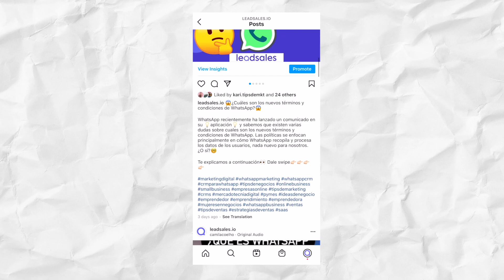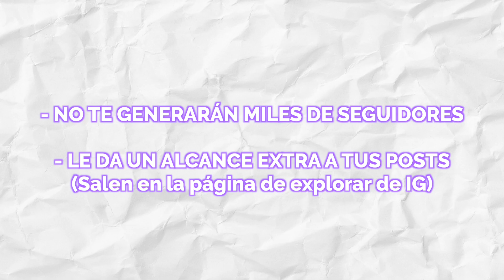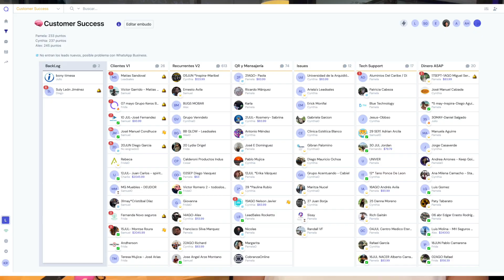¿CÓMO SABER CUÁLES SON LOS HASHTAGS POPULARES EN INSTAGRAM? | Leadsales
¡Hola Leadsalers! 👋🏻

En este video les contamos cómo saber cuáles son los hashtags popuares en Instagram.
🟣Leadsales es el el primer CRM para Ventas en Facebook, Instagram y WhatsApp📲.

👨🏻‍💻Es multiagente, y además te ofrece múltiples embudos de ventas, donde puedes asignar leads a diversos asesores.

0:00​ Intro
0:51 ¿Qué es un hashtag?
1:20 ¿Cuáles hashtags utilizar?
2:30 ¿Realmente funcionan los hashtags?
3:02 Leadsales
👉🏼Comenta “mis hashtags favoritos son ” si ves esto